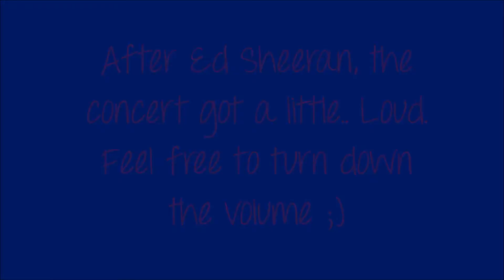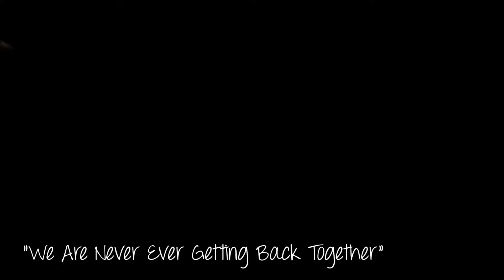Summer Bucketlist #1: See Taylor Swift in concert!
This is the first in a new summer series called; "Heather's Summer Buckletlist". I will be doing vlogs throughtout the summer of me accomplishing my goals on my bucketlist! Seeing Taylor Swift for the second time was absolutely amazing and I loved all of it. She's an amazing performer, and I love her music!  I hope you all enjoyed! :)

P.S. I apologize for this video being a ridiculous amount of shaky! But it's really hard not to dance :P